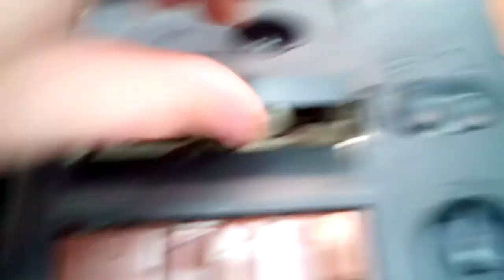Обзор 2 редкой магнитолы Легенда П-305Т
Продолжение первой части